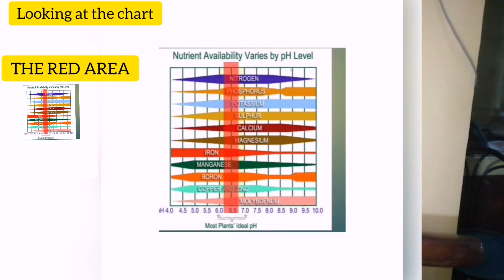Starting Indoor Hydroponics Lettuce - Setting My IDEAL PH Range & Importance of Solutions' PH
Everyone doing Hydroponics should know this- a MUST. Starting indoor hydroponics lettuce set up must include the PH measurement of nutrient solutions.

This video is about PH levels explained,  and its significance to Hydroponics.
PH levels shown in a chart where most nutrients are available for plants.
Calibration of PH meter. The nutrient chart availability in relation to PH levels. Taking reading of PH levels in solutions. I hope to impart a very important information  regarding availability of nutrients in relation to PH levels in Hydroponics.

My  IDEAL PH range is set to 5.5 to 6.5.
Solution PH range is set.